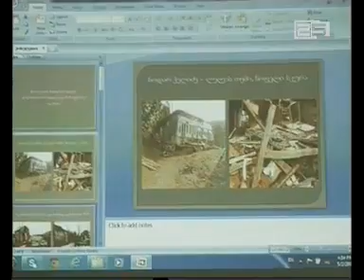სტიქიის შედეგად დაზარალებული ოჯახების დახმარება ახალი კრიტერიუმებით მოხდება